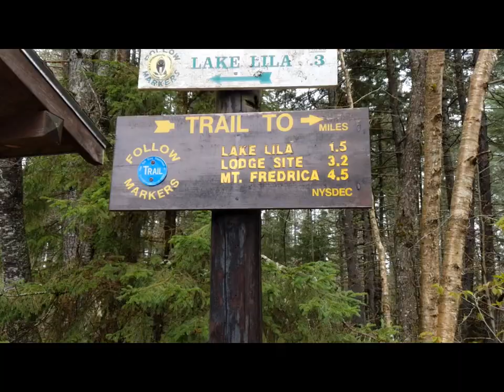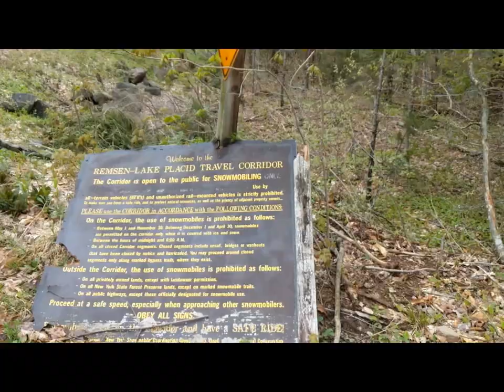Adirondacks New York - Lake Lila - Hiking Frederica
my hike to Mount Frederica in the Adirondacks Thomas C Whitney wilderness area. hike begins at the Lake Lila canoe carry parking lot and ends at the top of a small Mount Frederica with some spectacular views of Lake Lila and the surrounding mountains. hope you enjoy...part 2 island camping on Lake Lila video coming soon